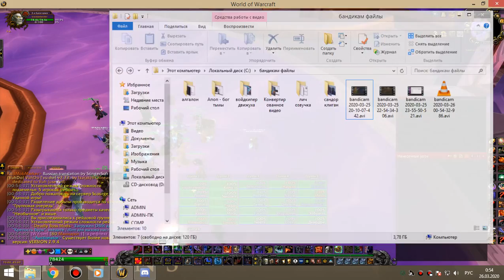3 Соляра освоение пвар 4т5 25 03 20